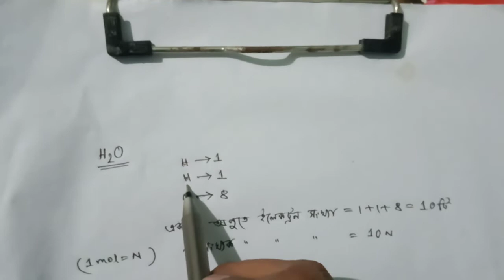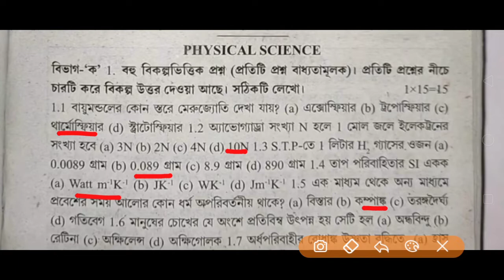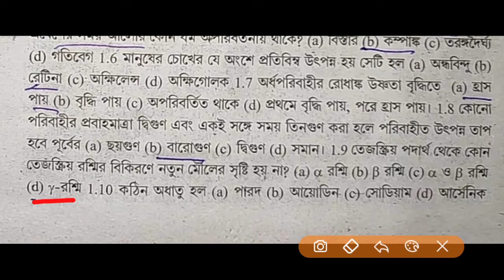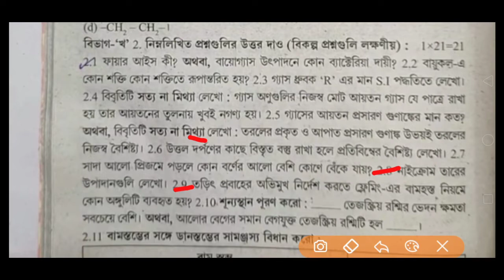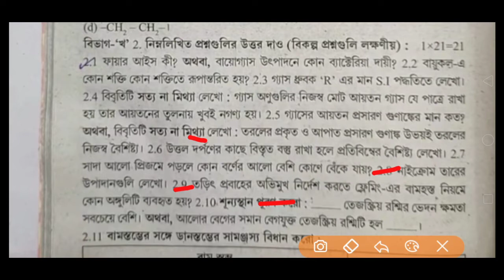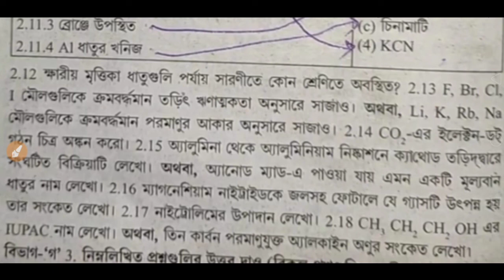Madhyamik Physical Science ABTA Test paper , মাধ্যমিক ভৌত বিজ্ঞান প্রশ্ন উত্তর টেস্ট পেপার ABTA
এই ভিডিও তে তোমরা মাধ্যমিক টেস্ট পেপার এর ভৌত বিজ্ঞান এর প্রশ্ন উত্তর আলোচনা করেছি যদি ভালো লাগে তো চ্যানেল টাকে subscribe করে রাখো ভবিষ্যতে এইরকম ভিডিও দেখার জন্য আর আমাদের পাশে থাকো

ক্লাস X এর গনিত এর রাশি বিজ্ঞান অধ্যায় এর সাজেশন দেখার জন্য এখানে ক্লিক করো

আমাদের ফেসবুক পেজ এ join হবার জন্য নিচের লিঙ্ক click করো
আমাদের টেলিগ্রাম এ join হবার জন্য নিচের লিঙ্ক click করো